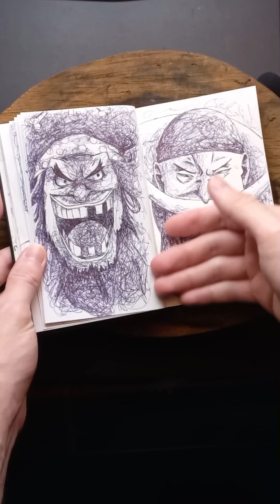|ASMR| Drawing White Beard (One Piece) SKETCHBOOK 🖋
Adentre o mundo de One Piece de forma única e relaxante com o poderoso Barba Branca em ASMR.

Cada traço cuidadoso do desenho captura a imponência e sabedoria desse lendário pirata, cuja barba branca é tão emblemática quanto suas proezas no mar.

Sinta a tranquilidade desse processo enquanto homenageamos o legado de um dos personagens mais marcantes da série. ⚓️🎨✨